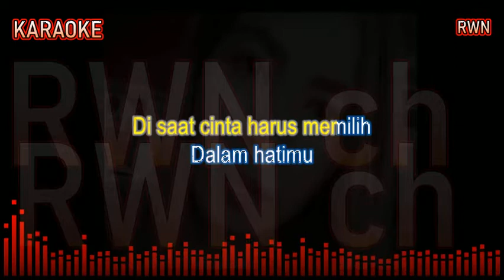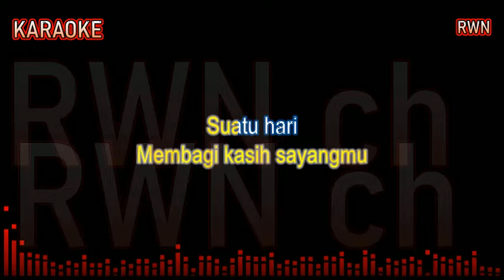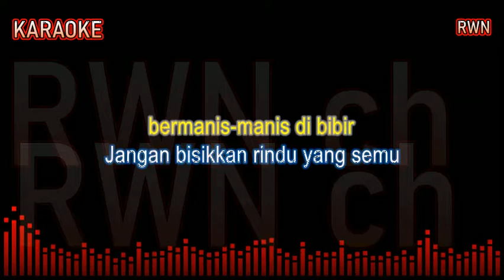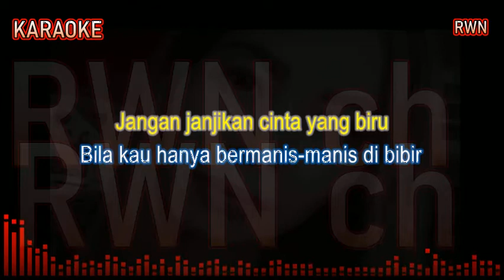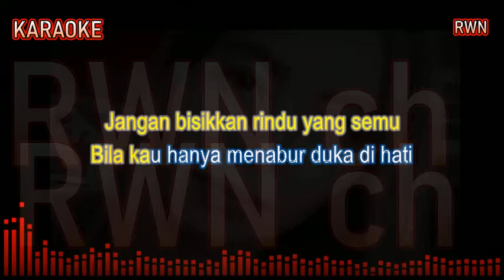DISAAT KAU HARUS MEMILIH - KARAOKE - PANCE PONDAAG